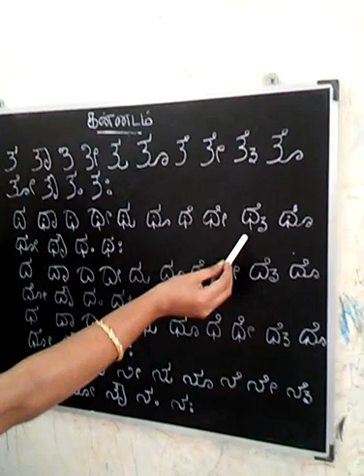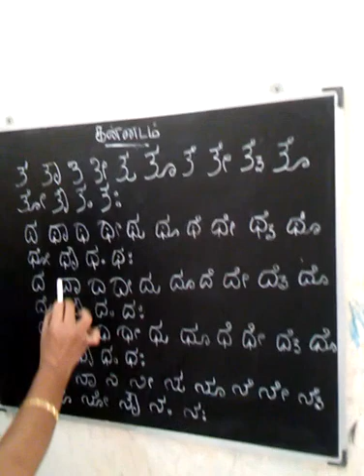Learn Kannada through Tamil language | ಕನ್ನಡ | Kannada Consonant | Part 10 | All in All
இந்த வீடியோவில், கன்னட எழுத்துக்களை தமிழ் மொழி மூலம் கற்றுக்கொள்ளலாம். All in All, Channel தமிழ் மூலம் கன்னடம் கற்க சேனல் உங்களுக்கு உதவுகிறது. வீடியோவைப் பார்த்து புதியவற்றைக் கற்றுக்கொள்வோம்.

Malayalam English Kanada Trilingual Bi-directional Dictionary
KANNADA COPY WRITING BOOK SET OF 5
The Vaisheshika Sutra of Kanada
DK's Ultimate Family Visual Dictionary

In this video, you can learn the Kannada Alphabet language through the Tamil Language.  All in All, Channel helps you to learn the Kannada language through the Tamil language. Let's watch the video and learn new.

Detail  :-
Here we are learning full " tha - ththa -dha -dhdha - na " series ie., " tha , thaa ,thi thee, thu,thuu,they ,they,thai ,tho,thoo ,thou ,tham ,thaha " in Kannada  through Tamil . in such a way you have learn to all " tha " series.